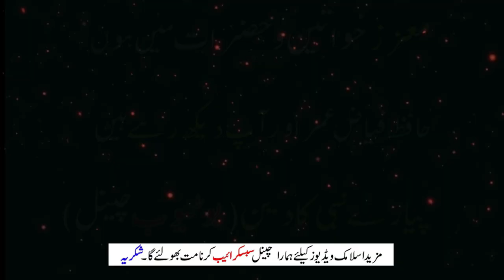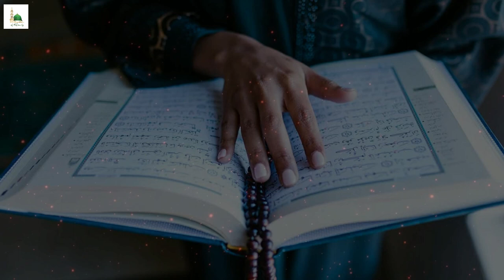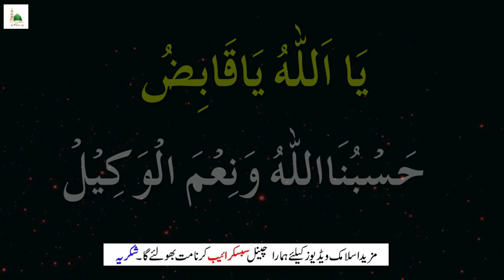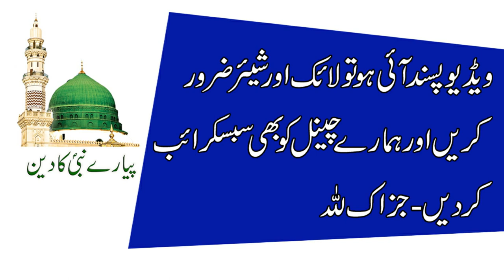Muthi Band Kar Ke 33 Bar Ye Parh Lein | Mehboob Ko Muthi Mein Karne Ka Wazifa